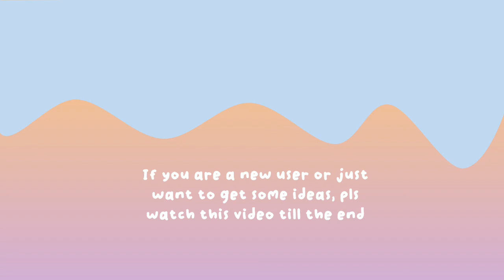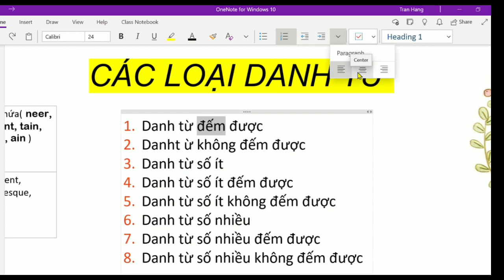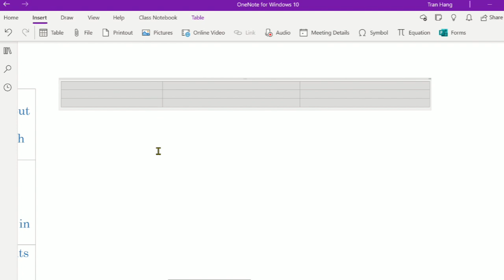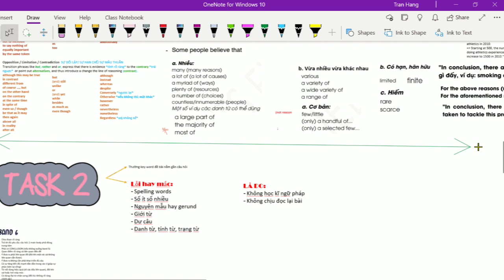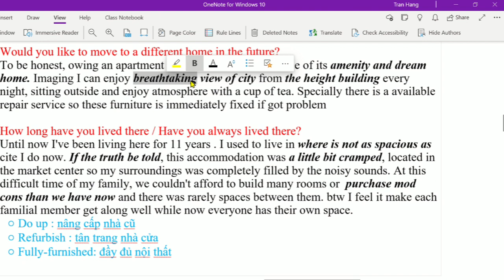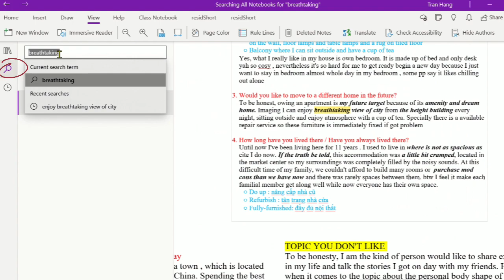(engsub) Best free app for digital note-taking 💯 (p1)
These are simple steps helping you know taking note on OneNote useful (one of the apps is always  highly recommended). Hope you get something from this video

I used my mother language in this video so turning on English Subtitle if you dont understand.
🎨Website to download FONT as I said:
More about me:
Thanks so much for music